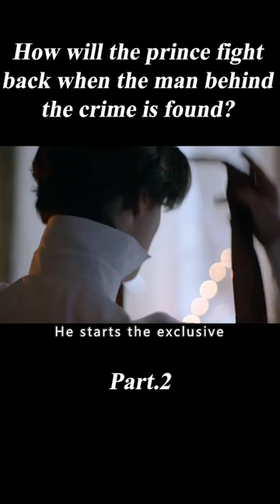How will the prince fight back when the man behind the crime is found?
Movie name:Young Royals

Summary：
After attending the prestigious boarding school Hillelska, Prince William (Edwin Rydin) finally has the chance to learn about his true self and find the life he really wants. He begins to fantasize about a future away from royal obligations and a life filled with freedom and unconditional love. But after William unexpectedly becomes the number one heir to the throne, his situation becomes even more difficult. He must choose between love and duty.